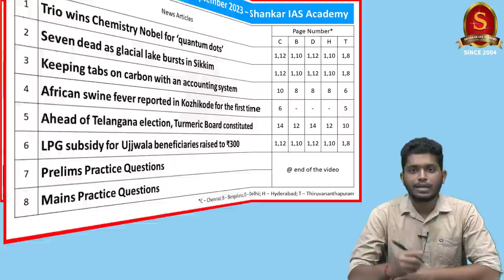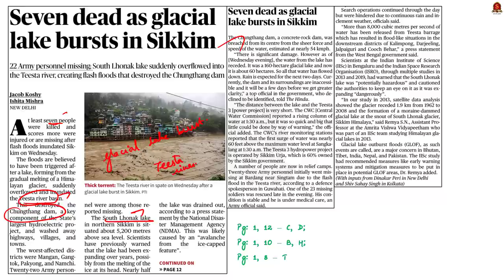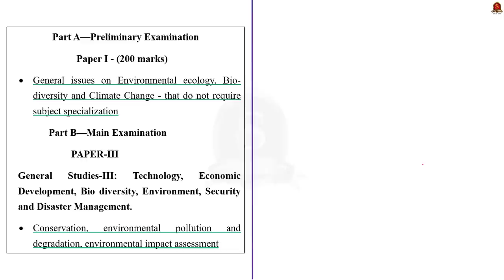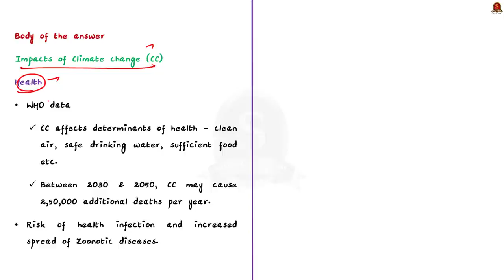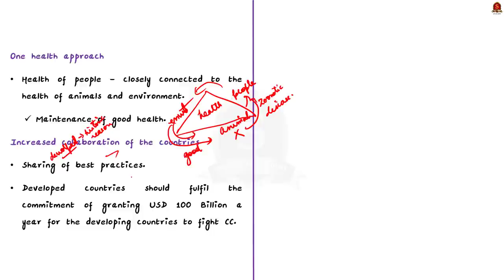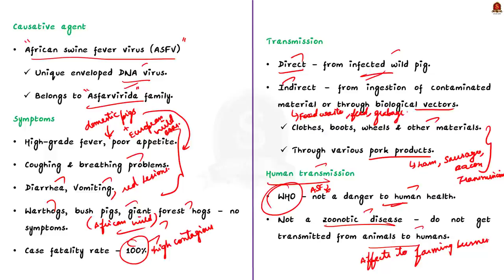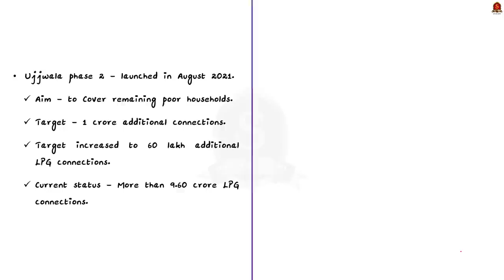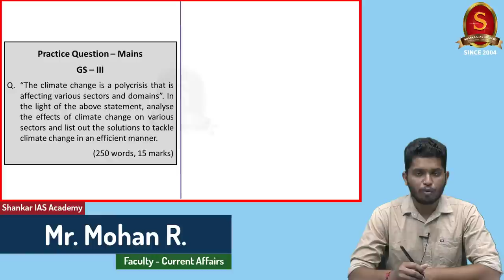The Hindu Daily News Analysis || 05th October 2023 || UPSC Current Affairs || Mains & Prelims 2024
Notes convenient for printing:
a. Single Side Notes:

Time Stamping
►►Introduction - 00:00
►►List of Topics - 00:55
1. Trio wins Chemistry Nobel for ‘quantum dots’ - 01:02
2. Seven dead as glacial lake bursts in Sikkim - 05:35
3. Keeping tabs on carbon with an accounting system - 09:54
4. African swine fever reported in Kozhikode for the first time - 22:13
5. Ahead of Telangana election, Turmeric Board constituted - 26:22
6. LPG subsidy for Ujjwala beneficiaries raised to ₹300 - 29:56
7. Prelims Practice Questions - 33:32
8. Mains Practice Questions - 36:39